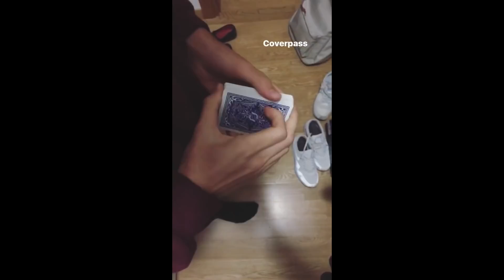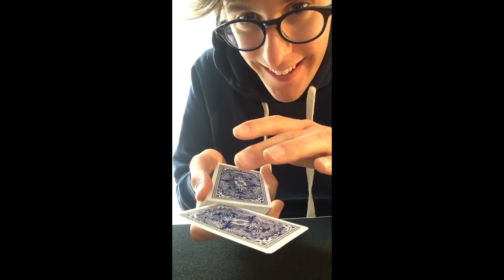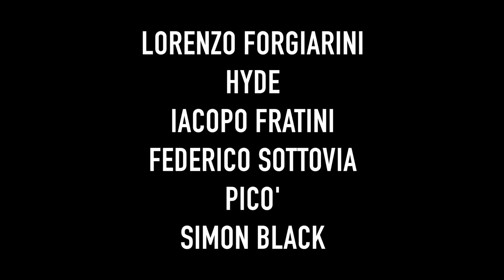35 MAGIE in 5 MINUTI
Ecco a voi una super compilation di magie, stavolta faremo 35 magie in 5 minuti! spero vi piacciano ;) C'e' anche del cardistry lo so!